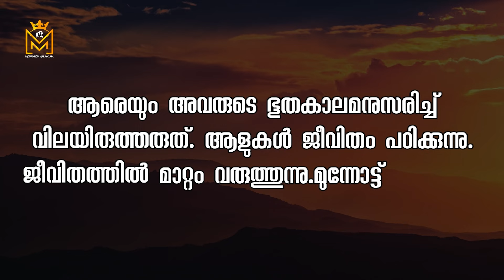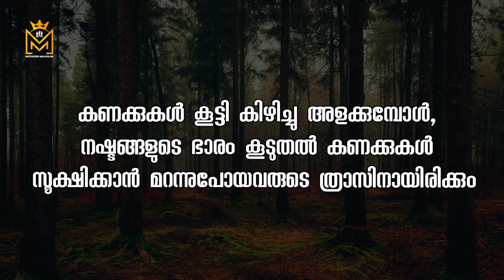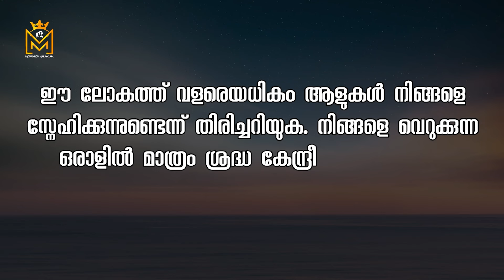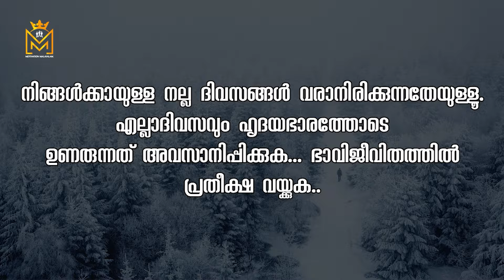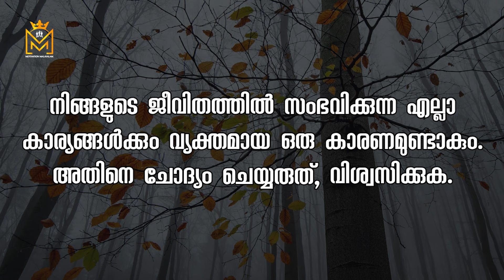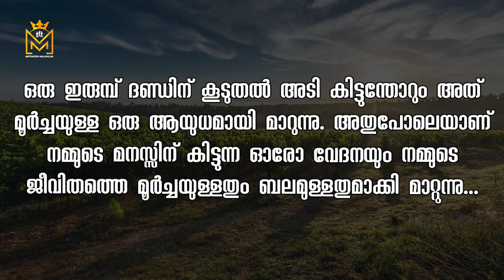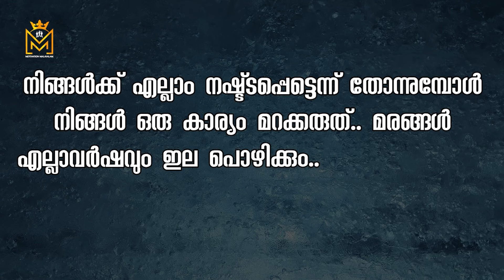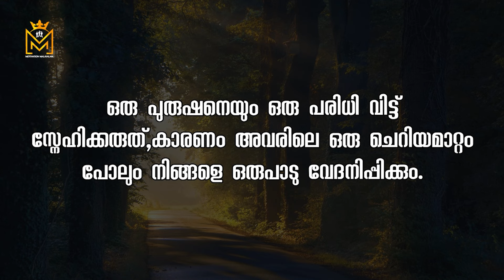Motivational quotes in Malayalam Buddha Thoughts Psychology says